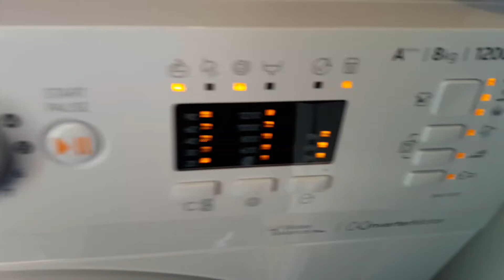Here we go again 😧